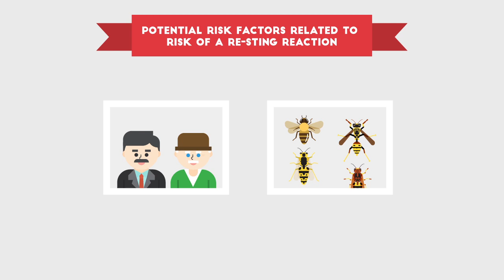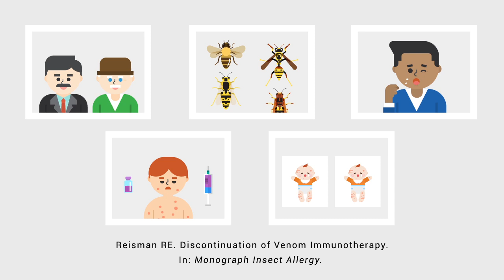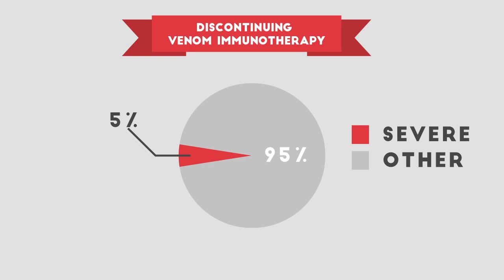Hymenoptera Venom Allergy Lecture 3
All you need to know about venom allergy

Covers:
• Venom anaphylaxis
• Venom Immunotherapy